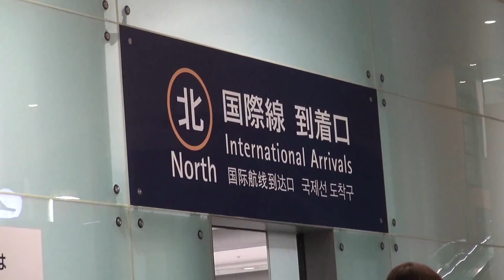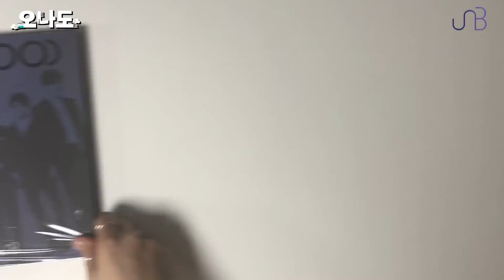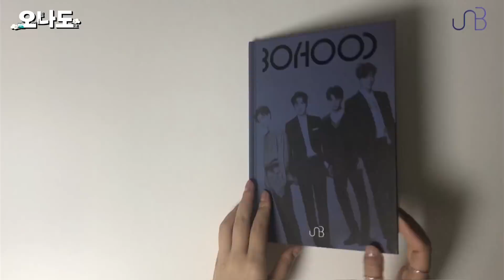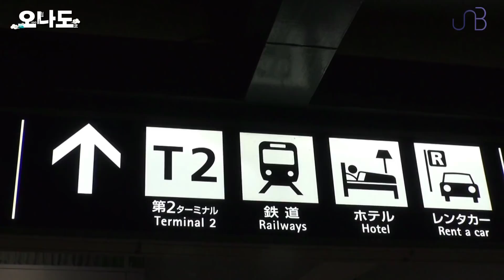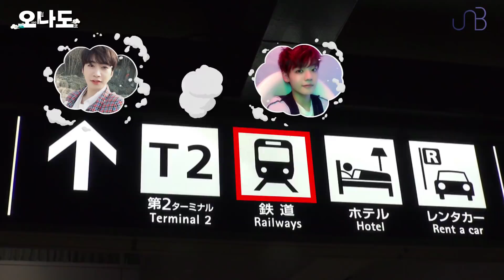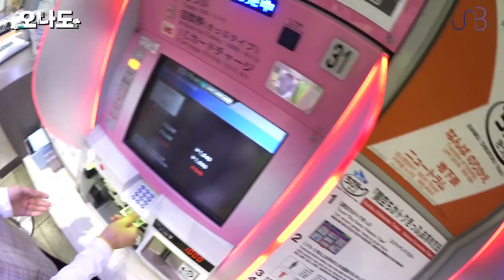[UNB] *Real situation* Reaction of Japaneses meeting K-pop boy band!! "오나도(OND)" EP.2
UNB finally landed in Osaka!
Who came to find them at the airport?!